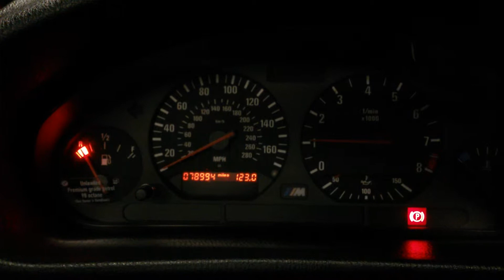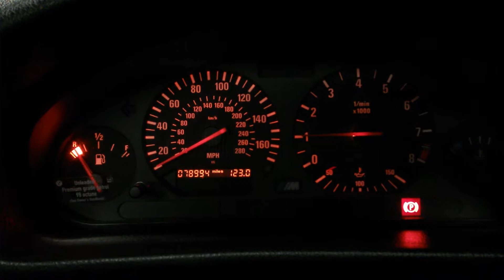bmw m3 engine